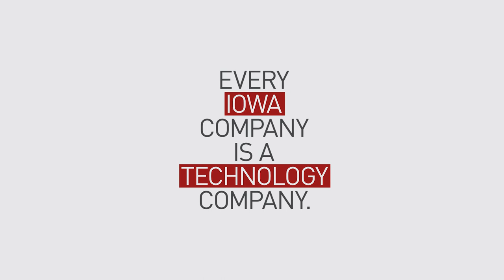A Few Good Minutes with Matt Koch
Spend a few good minutes with Matt Koch, Senior Electrical Engineer for Sukup Manufacturing. Matt discusses the ins and outs of Sukup Manufacturing and how technology has helped Sukup expand its reach to customers and clients in a short amount of time.